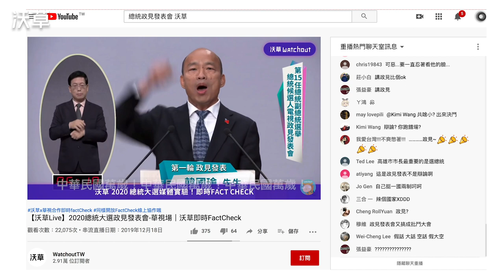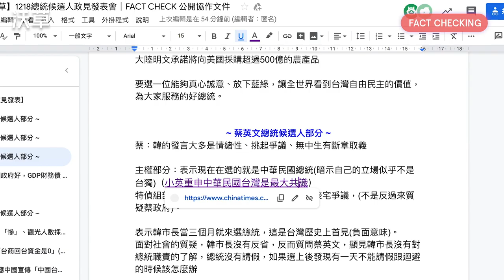沃草即時FactCheck精彩回顧 | 2020總統大選政見發表會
LiveFactCheck 12/29 (日) 14:00 總統辯論會
沃草即時事實查核小組又要出動囉！

這幾天好多粉絲都來訊詢問怎麼沒有每一場政見發表會都有沃草的Fact check ，阿草要先跟大家說聲抱歉，「即時事實查核」成本高，沃草人力、資源有限，實在心有餘，力不足呀QQ

不過，本週日(12/29) 的總統大選辯論會，沃草「即時事實查核」不會缺席，請大家保持關注，不要錯過！

現在，先讓我們回顧一下上次的電視政見發表會即時Fact Check吧！

覺得 Fact Check 很棒嗎？歡迎大家多餵食阿草，讓我們可以有更多資源做 Fact Check ⬇⬇

沃草LINE@：@Watchout.tw